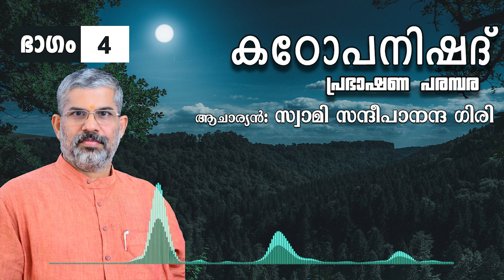നചികേതസ് യമപുരിയിൽ | കഠോപനിഷദ്‌ | ഭാഗം 4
നചികേതസ് യമപുരിയിൽ